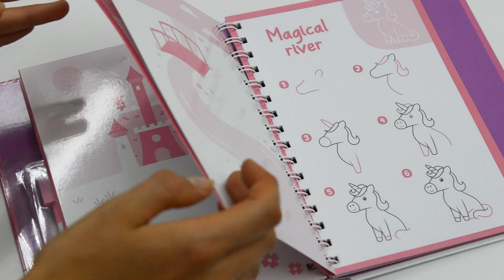Wipe Clean How To Draw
Each book includes a mega 30 different animals or vehicles to learn to draw PLUS 24 wipe-clean art cards to draw on.

Simple step-by-steps. Copy the coloured lines that are added each time to achieve amazing results!

Copy the steps to draw animals on to the wipe-clean scenes. The wipe-clean scenes are designed to be drawn on again and again with the wipe-clean pens. Simply wipe the card with a cloth or tissue and you can draw a new picture whenever you wish!

Includes TWO wipe-clean pens to be used on the reusable wipe-clean art cards. The sponge eraser on the cap of each pen means mistakes can be easily corrected for endless drawing fun.

The wirobound hardback folder format lays flat when put down, making drawing effortless!